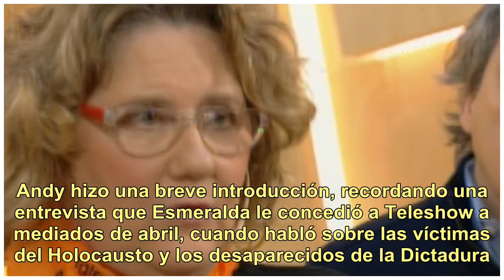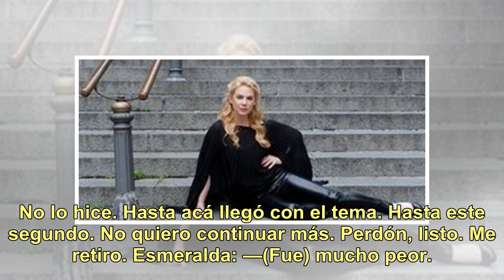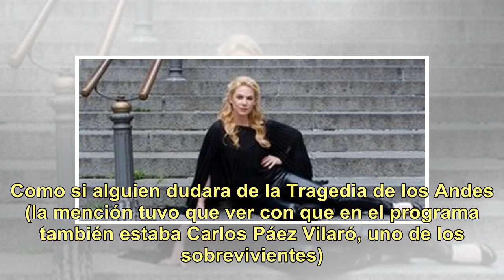El cruce entre Esmeralda Mitre y Andy Kusnetzoff por las declaraciones de la actriz sobre el Holo...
El cruce entre Esmeralda Mitre y Andy Kusnetzoff por las declaraciones de la actriz sobre el Holocausto

La discusión de Esmeralda Mitre y Andy Kusnetzoff (Video: "PH", Telefe) Esmeralda Mitre decidió dar un paso al frente en el primer tramo de PH, Podemos hablar, en la sección donde Andy Kusnetzoff apela a la honestidad de sus invitados, quienes deben reconocer ciertas acciones del pasado. La actriz e...